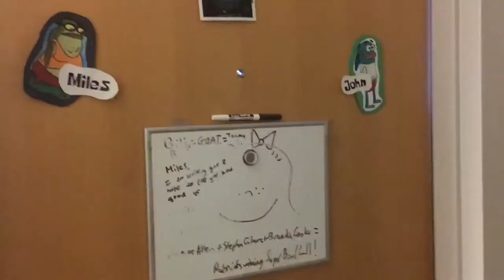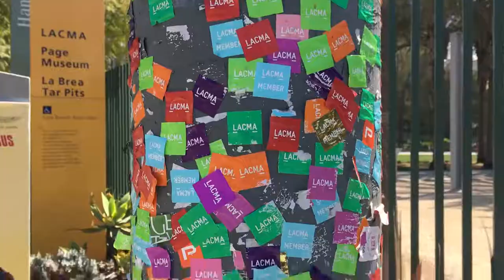So, You Like to Travel?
Mad's Spring Break 2017 featuring New York, Los Angeles, and Seattle